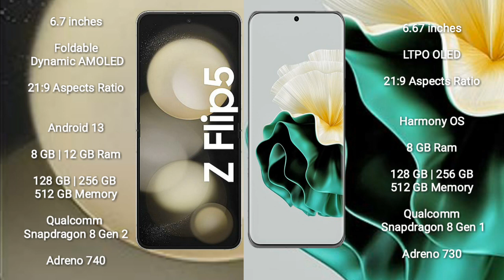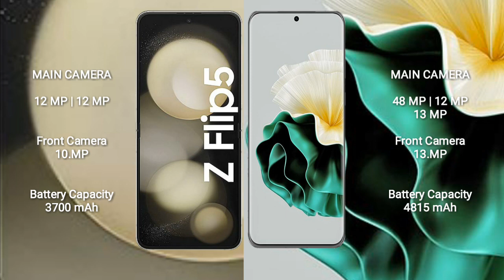Samsung Galaxy Z Flip 5 vs Huawei P60 Review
samsung galaxy z flip 5 vs huawei p60
galaxy z flip 5 vs huawei p60